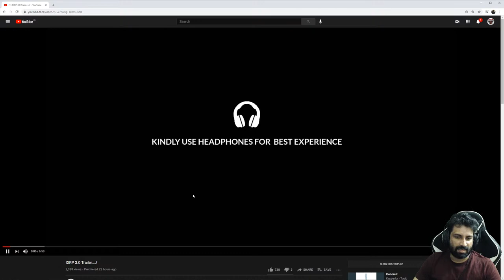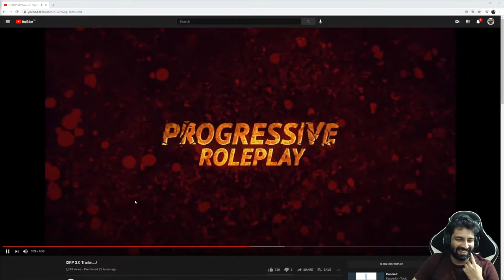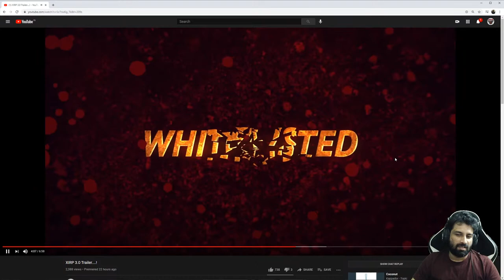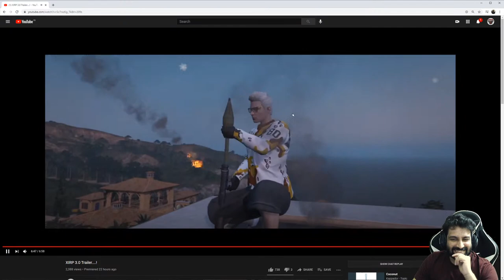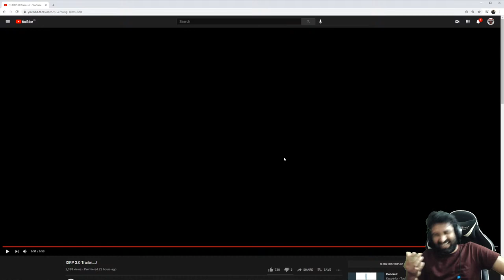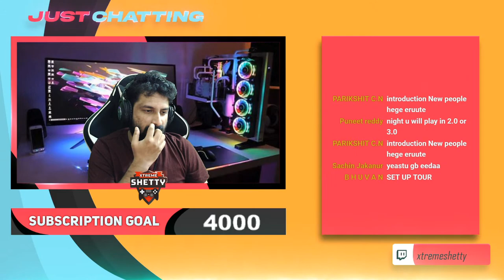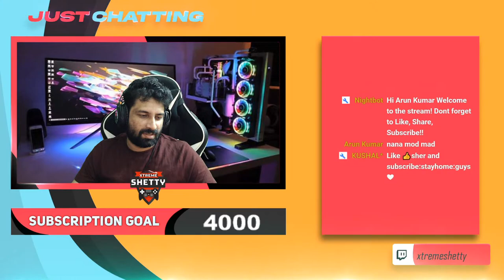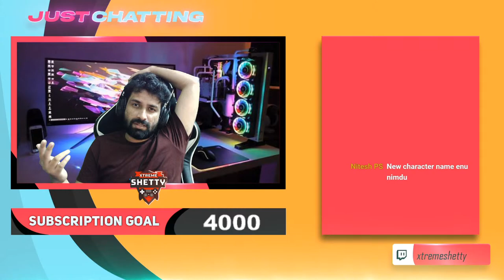Introduction to XIRP 3.0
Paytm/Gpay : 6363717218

►Respect Moderators.

GPU - GTX 1080TI  Asus Republic of Gamers- Strix Gaming
Motherboard : Z390-E Asus Strix
Processor: I9 9900K
Disk: 500GB SSD + 4 TB HDD + 250 NVME SSD
PSU: HX1000W Corsair
Main Monitor: Acer Predator x34P
2nd : HP 22es
RAM : G-Skill Trident RGB 32GB
Cooler : NZT Z73
Cabinet : Cooler Master H500
Internet Speed: 300 Mbps ACT
Keyboard: Corsair K95
Mouse: Steel Series Rival 600
Mouse Pad: Steelseries
Microphone : Blue Yeti
Webcam : Logitech C922 Pro